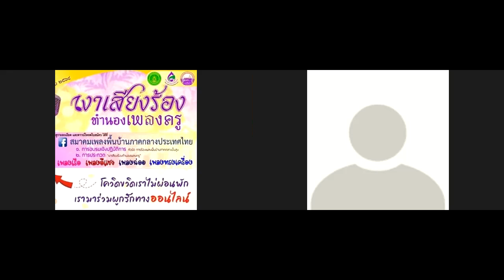เงาเสียงร้องทำนองเพลงครู เพลงอีแซว พ่อสายน 31 กค 64 ช่วงสุดท้าย